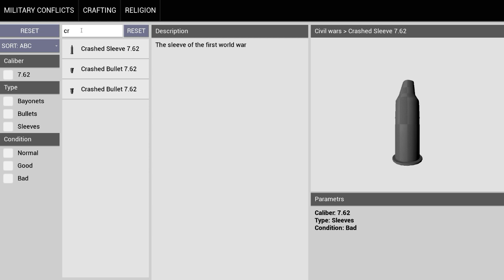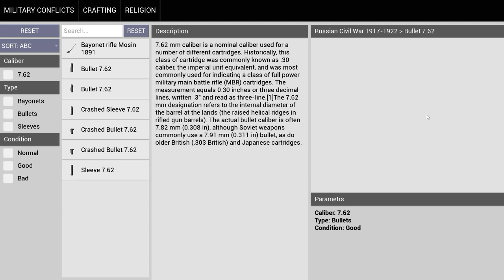UMG Glossary Template - Unreal Engine Marketplace